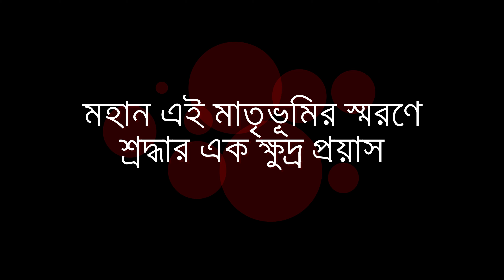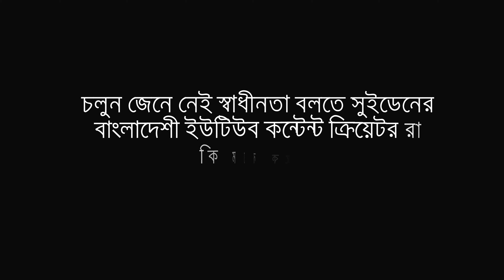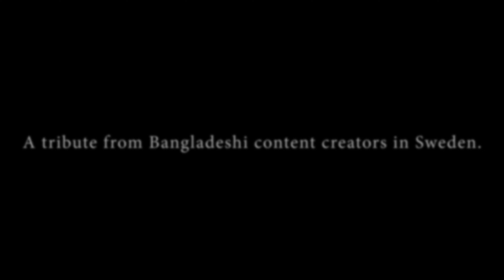A Small Tribute To Our Great Nation!Bangladeshi Collaboration Video!50th Independence Day!Sweden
Welcome to Vlog By Adiya Youtube Channel.
About Collaboration:
Celebrating 50th Independence Day of Bangladesh
First-Ever attempted Bangladeshi Collaboration Video from Sweden
In Association with
[Bangladeshi YouTube Content Creators in Sweden]

Title: "A Small Tribute to a Great Nation"
Theme:  "Amra Tomader Bhulbo Na"
              Inspired by the Legendary song "Ek Sagar Rokter Binimoy"
              of Legendary lyricists and composer GOBINDO HALDAR

Concept: Sadia Hoq [From Spicy Sadia]
Script & Narration: M. Arafat Rahman [From Nordic Dinkal]
Editing & Color: Ehsanul Kabri Ovee [From Aerial Pixels]
Co-Editor & Text: Md. Zahidul Haque [From Ektu Deshi Ektu Bideshi]
Voiceover Narration: Tanmoy Rahman [From MoumiTanmoy]
Press & Media:  M. Alan Kabir [From Nordic Turns]
                           Tanjirul Islam Ovi [From Ovii & Prome]
                           Sandila Tanjeen Niloy [From Simply Sandila]
                           Nabia Hossain Disha [From Disha's Daily Cloud]
                                 Purbo Digonte Finger Style Improvisation
                                 Guitar Cover by Mahaan Fahim
Co-Directors:   M. Arafat Rahman
                         Ehsanul Kabir Ovee
                         Md. Zahidul Haque
                         Tanjirul Islam Ovi
Collaboration Partners:
Time Laps:
0:00 Intro
0:08 Promo
1:14 Hello Parisaj
1:28 Simply Sandila
2:03 Aerial Pixels
2:41 Vilupilur Aharnish
3:14 Nordic Dinkal
3:44 MoumiTanmoy
4:23 Vlog by Adiya
4:40 Spicy Sadia
5:12 CookCook
5:50 Disha's Daily Clouds
6:26 Nordic Turns
6:45 Daily Travel Book
7:07 Ovi & Prome
7:37 Ektu Deshi Ektu Bideshi
8:14 Outro
Special Thanks: To All the Channel Owners and Their Associate Members